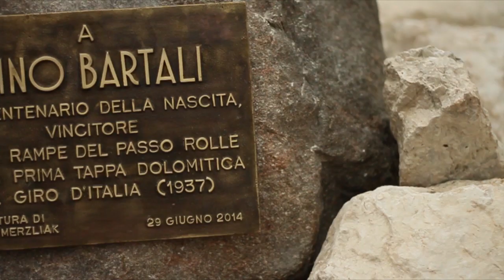Matteo Trentin dal Tour de France a Passo Rolle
Eroi di Ieri Campioni di Oggi video di Lorenzo Verdinelli

Il campione trentino premiato dopo il recente successo al Tour de France davanti al monumento dedicato a Gino Bartali a Passo Rolle.